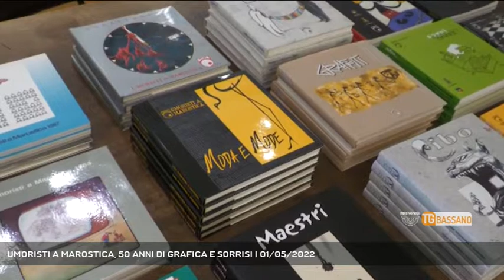UMORISTI A MAROSTICA, 50 ANNI DI GRAFICA E SORRISI | 01/05/2022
TG Bassano del Grappa 01/05/2022 - MAROSTICA - Mezzo secolo di Umoristi a Marostica, ed è in arrivo anche una mostra || La giuria della cinquantesima edizione di Umoristi a Marostica ha assegnato il Grand Prix Internazionale Scacchiera 2022  a Marco De Angelis (Italia), il Premio Speciale "Marco Sartore" a Tiziano Gianesini (Italia), il Premio Speciale "Sandro Carlesso" a Christine Traxeler (Francia). La loro interpretazione di "Memoria", tema della prestigiosa edizione, ha convinto la giuria presieduta da Marlene Pohle, che ha assegnato a pari merito anche il Premio Internazionale Umoristi a Marostica  a Vitaly Bondar (Bielorussia), Milko Dalla Battista (Italia), Paolo Dalponte (Italia),  Agus Harsanta (Indonesia), Izabela Kowalska-Wieczorek (Polonia), Oleksiy Kustovsky (Ucraina), Cesar Arnulfo Ibarra Zuniga (Colombia), Flavio Polloniato (Italia), Sergio Tessarolo (Italia), Harinder Singh (India).Il verdetto della giuria arriva dopo una lunga selezione di 432 autori provenienti da 60 paesi: un'edizione particolarmente generosa che porterà ora all'allestimento della mostra in programma dal 14 maggio al 19 giugno al castello inferioreVista l'eccezionalità dell'anniversario, per la mostra saranno realizzati due cataloghi, quello relativo all'edizione in corso e una pubblicazione che riassume i vincitori dal 1969 ad oggi: un inestimabile saggio della grafica umoristica internazionale che, attraverso le illustrazioni, racconta mezzo secolo di storia del concorso che negli anni ha affrontato le tematiche più diverse. (Servizio di Ferdinando Garavello) - Segui Rete Veneta anche sul digitale terrestre! Visita il sito